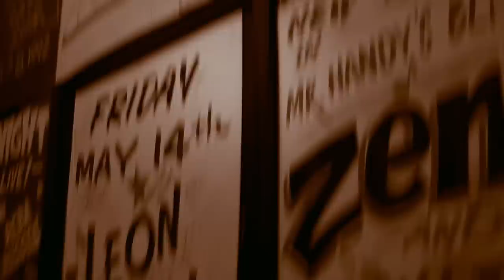Ep 06 Why I Love The Blues: After Hearing The Legends, Blues Was The Music For Me